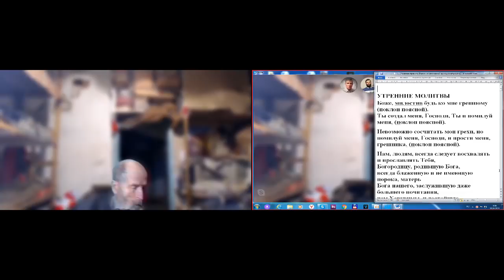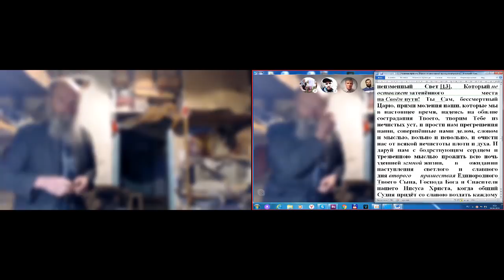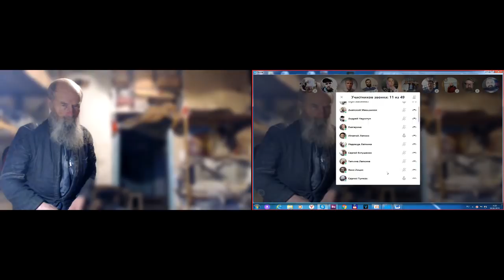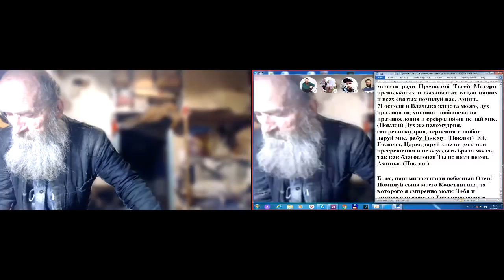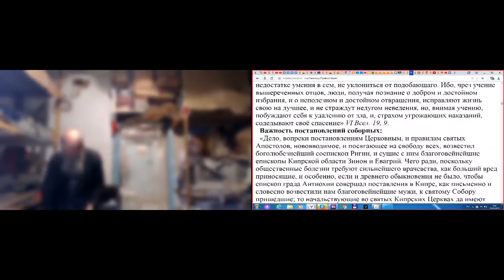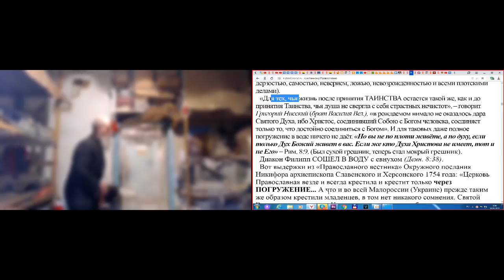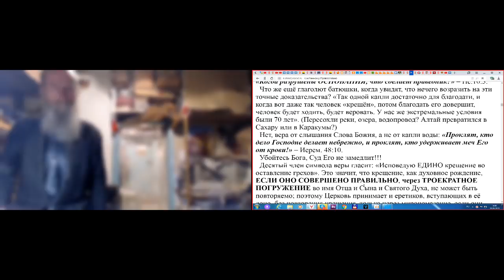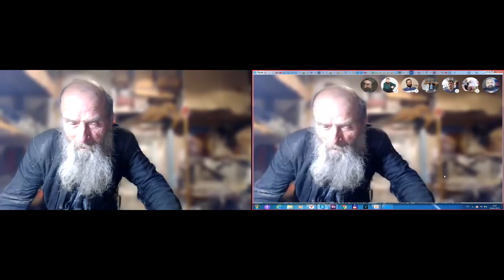Утро. Молитвы. 18. 04. 2019. Послесловие о крещении.